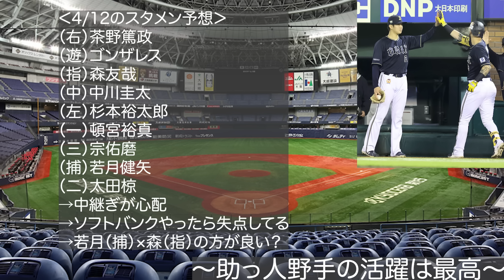【前に飛ばない】助っ人の活躍が嬉し過ぎる!! 山下の初勝利＆マーゴの2発＆固守連発でオリファン大興奮【オリックスバファローズ】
【引用BGM】
・NCS 様